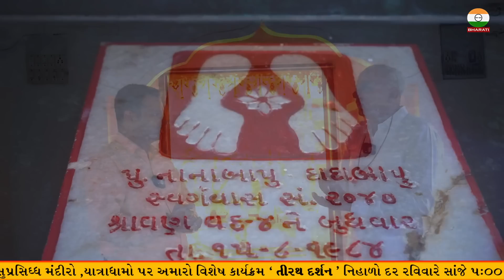લાખા બાપુની જગ્યા ના દર્શન તમામ માહિતી || SonGadh Lakha Bapu Ni Jagya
Title :- સોનગઢ માં આવેલ લાખા બાપુની જગ્યા વિષે માહિતી - લાખા બાપુ નો ગોખલો

Respondent :- Kishor Bapu

Lakha Bapu ni jagya darshan And All Information
Lakha bapu no gokhlo
Songadh Lakh bapu ni jagya